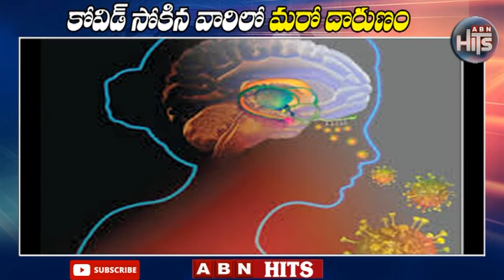కోవిడ్ సోకిన వారిలో మరో దారుణం | Covid-19 Patients Lose Sense Of Smell | ABN